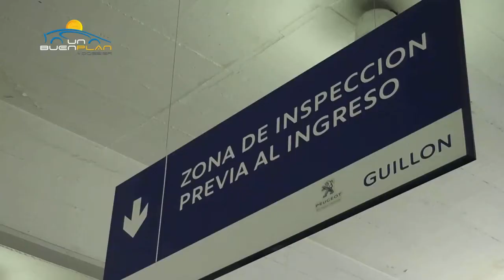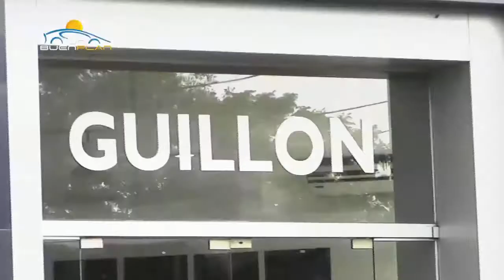Entrevista Juan Carlos Daidone Peugeot Guillon - Un Buen Plan